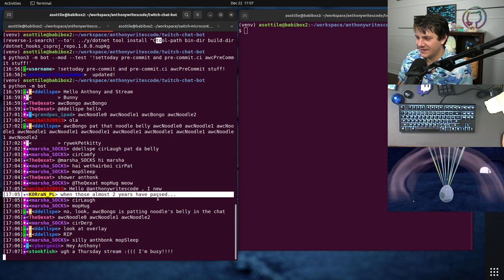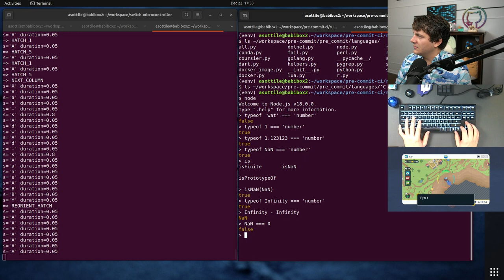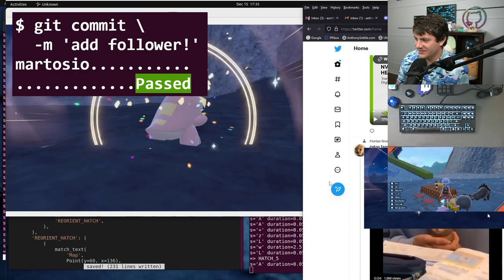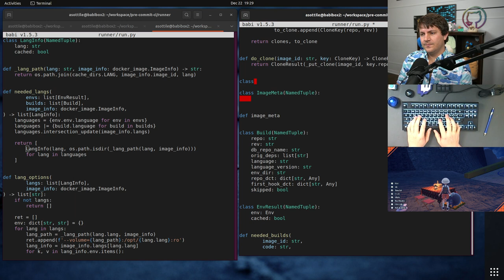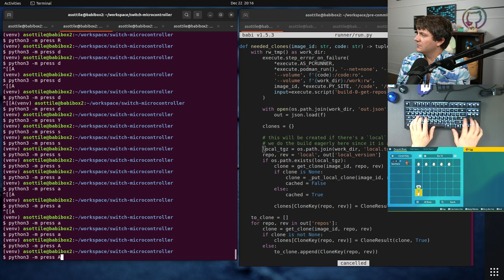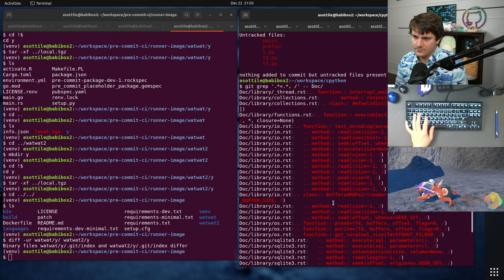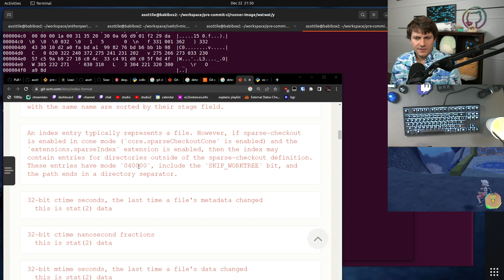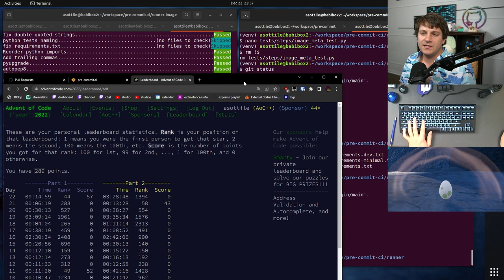replay - pre-commit.ci image metadata - 2022-12-22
today we work on adding some special metadata to the pre-commit.ci image to enable some improvements